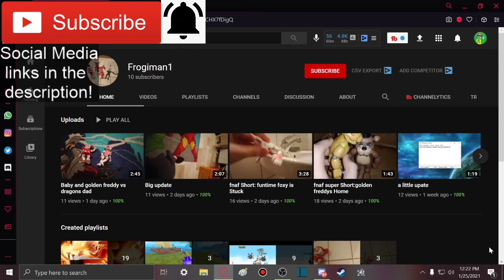THE RETURN!!! || TOTAL DRAMA REUNION - EP 1 - Reunited and it Feels No Good Part 1 Reaction!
Member(s):
- Frogiman1 (Ultra)

-SMG001, 2020